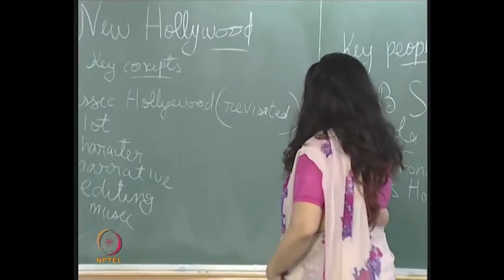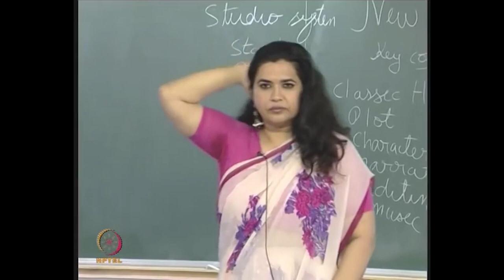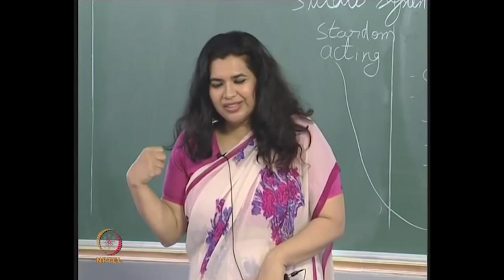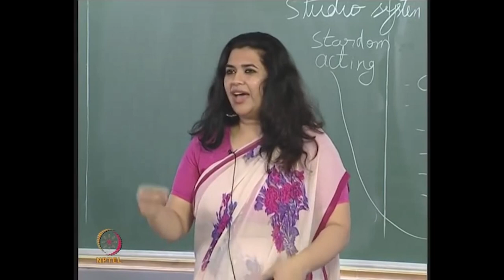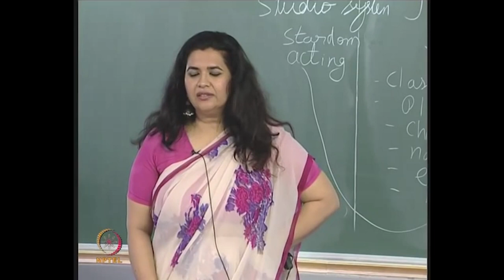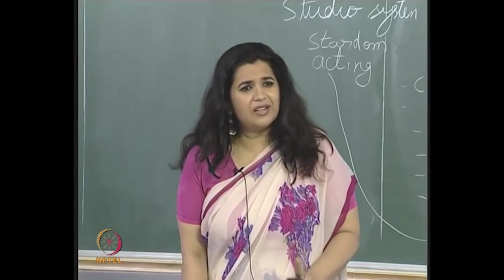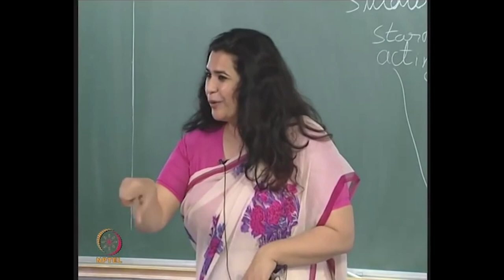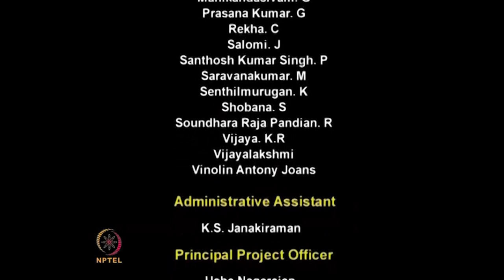New Hollywood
Course Name: Introduction to Film Studies
Subject: Performing Arts
Target User: UG/PG